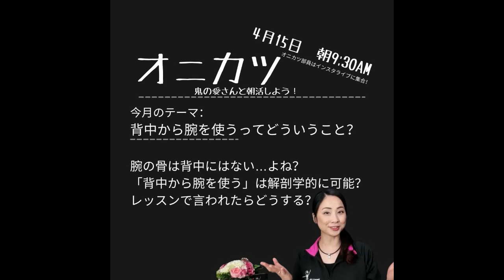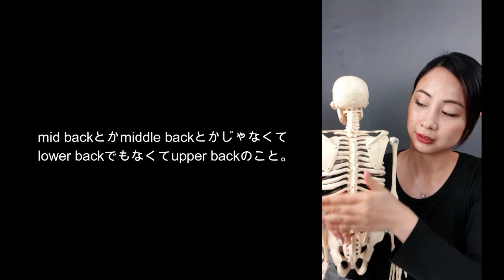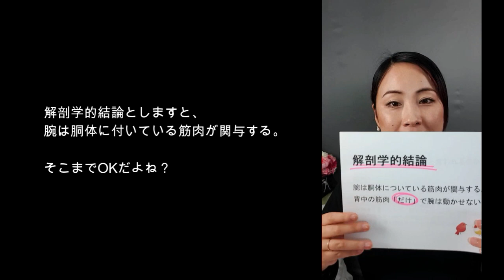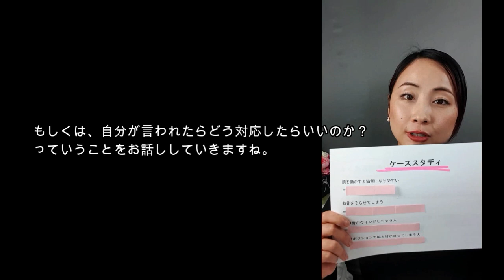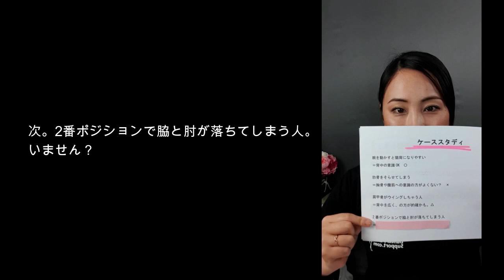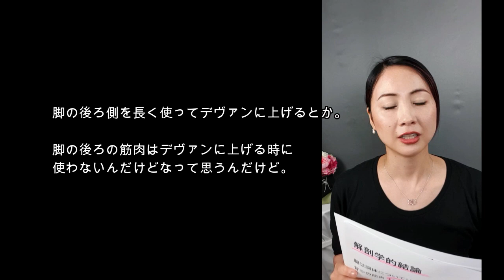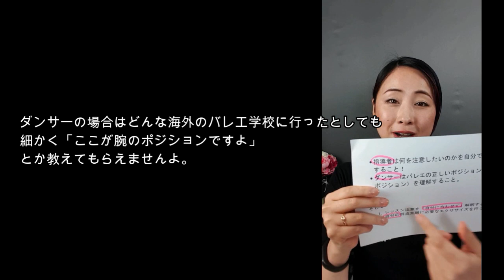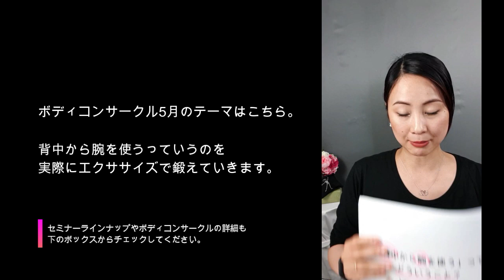バレエの「背中から腕を使う」ってどういうこと？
4月のオニカツテーマは「背中から腕を使う」ことについてを考えてみました。

腕の骨は背中にはないけど、解剖学的にこれは可能なんでしょうか？
という部分から
レッスンでよくみられるポーデブラの間違いや注意を分析しました。

☆Extra Resource☆
2月のオニカツ「スクエアを保つってどういうこと？」

3月のオニカツ「ダンサーがしなやかな背中を手に入れる方法」

肋骨を閉めるというのはどういうことか説明した記事

背骨の癖を勉強する記事

0:00 - イントロ
1:43 - 背中ってどこ？
5:41 - 肩関節の復習
6:40 - 腕を動かす筋肉
9:05 - 解剖学的結論
9:47 - 背中だけ筋肉が贔屓される仮説
13:28 - フィーリング注意が伝えたいこと
15:40 - ケーススタディとやってみよう！
23:07 - 二の腕はターンアウト？ターンイン？
24:58 - 「大きな木を抱っこ」という注意はどう？
25:54 - バレエの先生は体の後ろの筋肉が大好き？
26:55 - 背中を使う≠背中を動かす
27:44 - 脇の筋肉と側筋？
31:28 - まとめ
Dancer's Life Support通称DLSは、バレエ学校専属セラピストと講師を10年以上務めた佐藤愛による、バレエダンサーが長く健康に、そしてハッピーに踊っていくために必要な情報をお届けしています。

佐藤愛の本：
バレエの立ち方できてますか？
ターンアウト出来てますか？
プリエ使えてますか？

＊ここに載せているリンクの中にはアフェリエイト（購入者には負担がかからず、紹介費が入るもの）もあります。